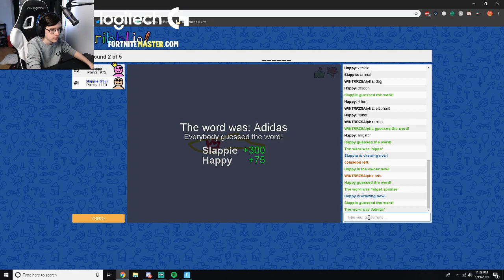CRAZY NEW SMG..!! Fortnite Daily Best Moments Ep.513 (Fortnite Battle Royale Funny Moments)